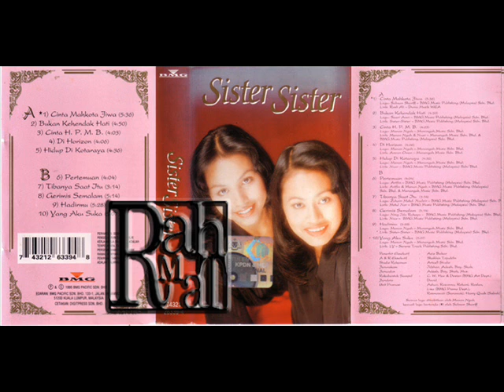SISTER SISTER - CINTA MAHKOTA JIWA